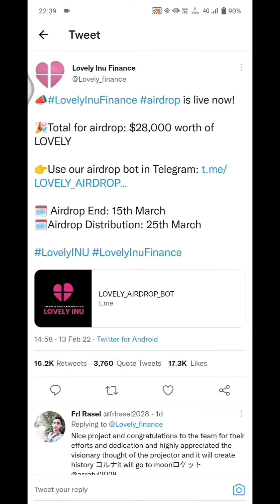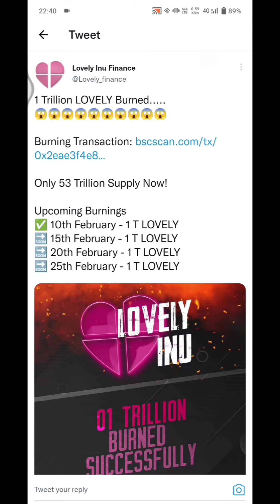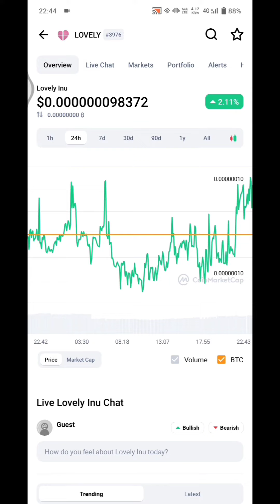LOVELY INU BIG NEWS | LOVELY INU BINANCE LISTING | LOVELY INU BIG UPDATE | lovely INU COIN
Lovely Inu Coin 50 Trillion Burning Update 😍 | Lovely Inu Coin Big Update | Lovely Inu Coin News Today | Lovely Inu Price Prediction